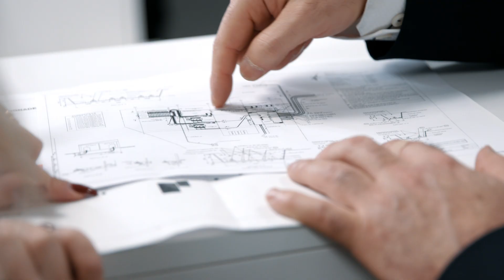We are Linxon Sweden! (Swedish - subtitles in English)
Learn more about Linxon Sweden - who we are and our roles, building a sustainable future. Now we are hiring!